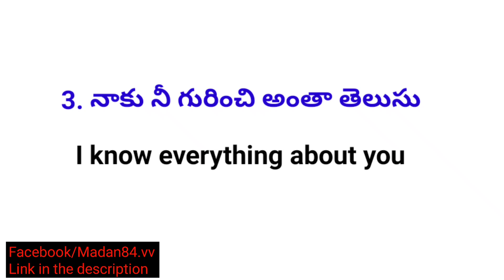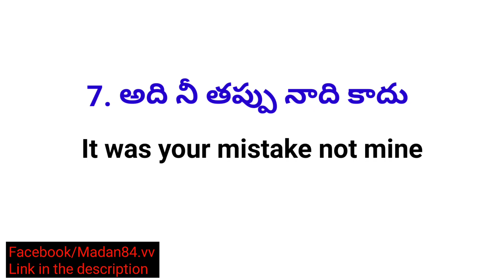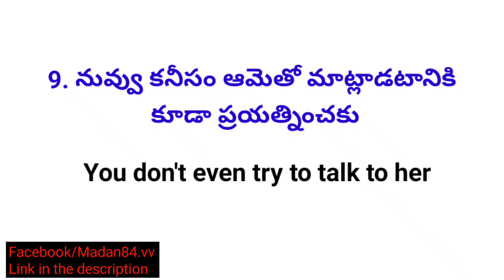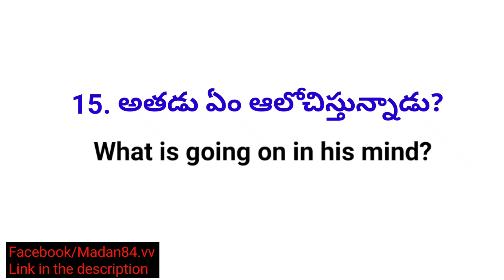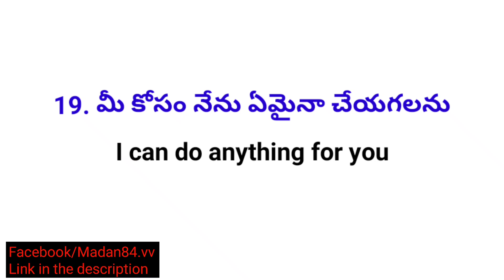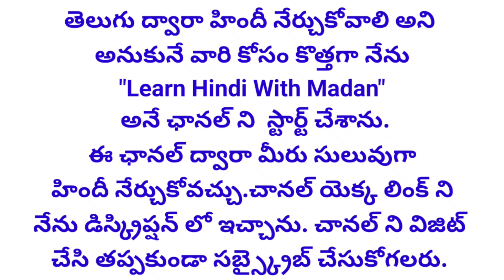Daily Use English Sentences | Lesson #239 | Very Useful English Sentences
Daily use English sentences
Very useful English sentences